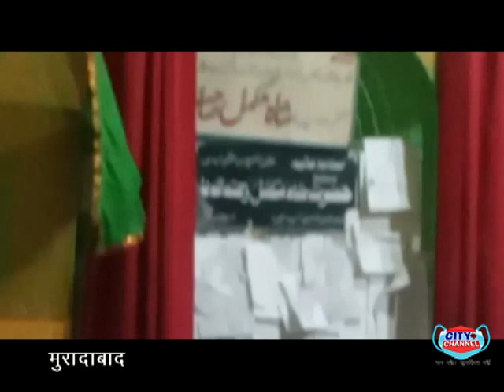हजरत अली शाह मियां का शानदार इस्तक्बाल, आस्ताना ए मुकम्माली पर सजी नूरानी महफ़िल